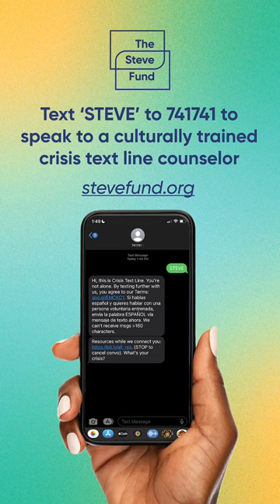Mental Health in Communities of Color with Jared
Jared addresses the stigma surrounding mental health in communities of color.